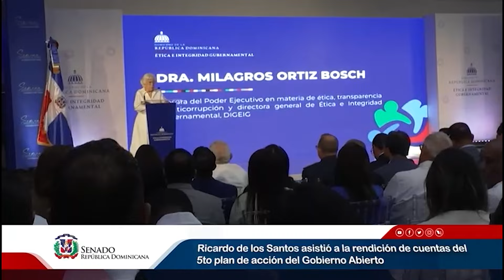HAITIANOS DESAFIAN AUTORIDADES DE MIGRACIÓN EN HAINA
¡Bienvenidos a GILBERTYMAS! Aquí encontrarás un espacio dedicado al análisis político profundo, debates apasionantes y perspectivas diversas sobre los acontecimientos más relevantes del panorama político nacional e internacional. Desde discusiones sobre políticas públicas hasta entrevistas con líderes y expertos, nuestro objetivo es proporcionar una plataforma donde la verdad, la objetividad y el diálogo constructivo sean los pilares fundamentales. Únete a nosotros mientras exploramos los entresijos del poder, desentrañamos las complejidades del sistema político y promovemos un entendimiento más amplio y enriquecedor de los temas que moldean nuestro mundo.